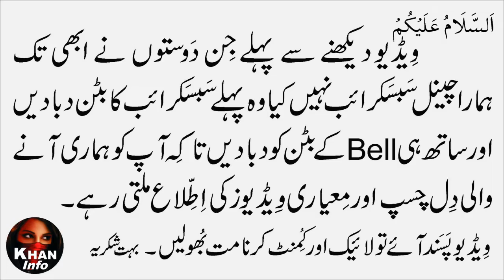Mushaira: Poet Saleem Figar | Ghazal (غزل) Urdu Poetry By: KHAN Info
Welcome To “KHAN Info” Entertainment, Gaming, Information, News & Poetry Channel.
Mushaira:
Poet: Saleem Figar
At: Yashab Tamanna's Home
Arranged By: Yashab Tammana
On: 21-Sep-2019
Recorded By:
Category: Urdu Poetry, Ghazal (غزل)
In This Video: Javed Siddiqui, Basir Sultan Kazimi, Shahbaz Khawaja,